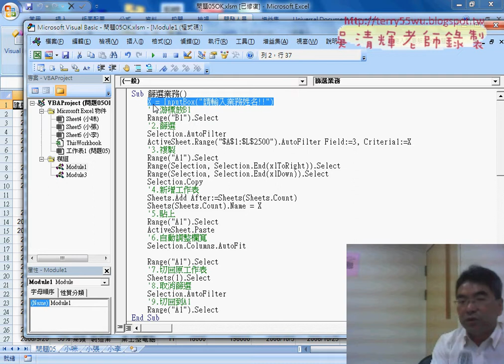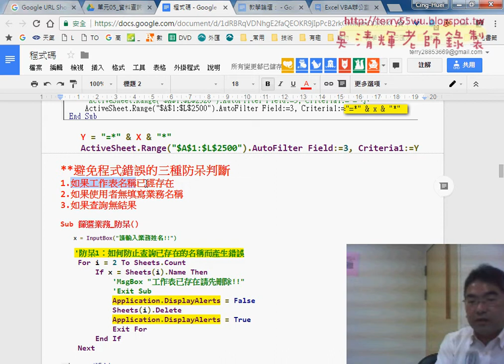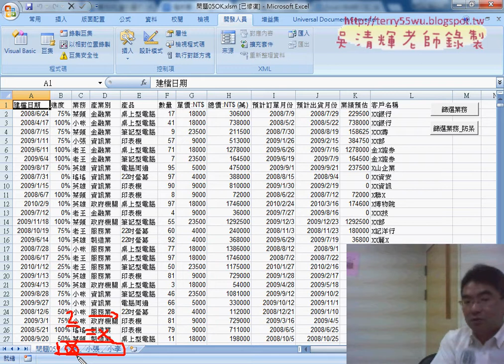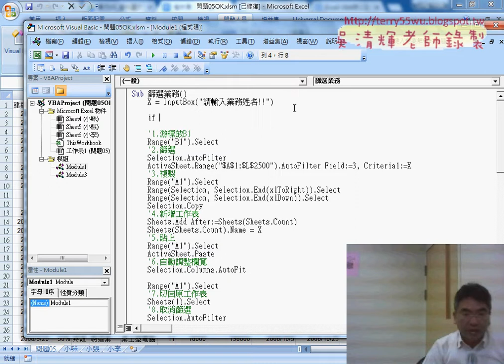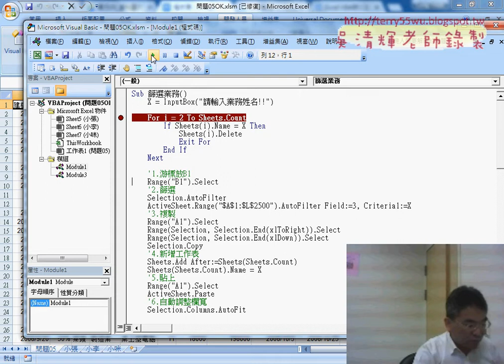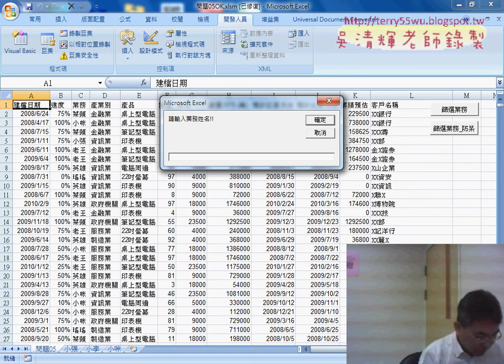04 防呆一工作表名稱已經存在刪除重新查詢